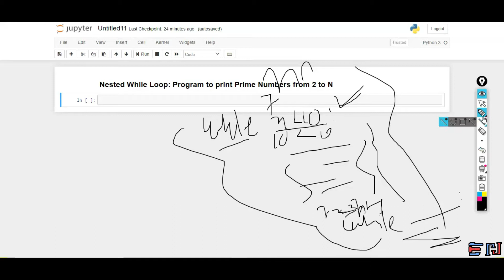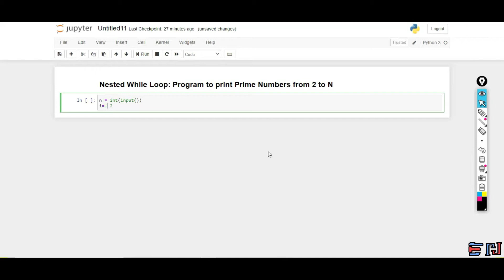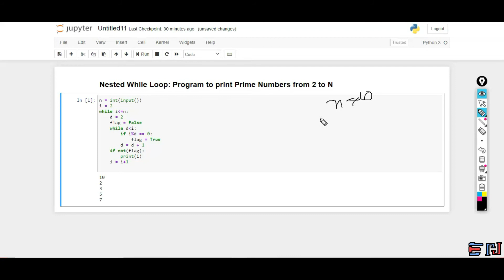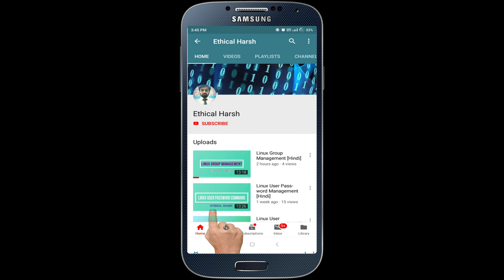PYTHON | NESTED WHILE LOOP | Part 13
In this video, you will learn about the nested while loop in python. The loops are used to repeat something for a particular condition. To learn to code and make your logic strong then you have to practice the code and play with it by changing parameters. You will only be an expert in coding if and only if you will practice. There is no shortcut for it.
Please ask your doubts regarding the above video.